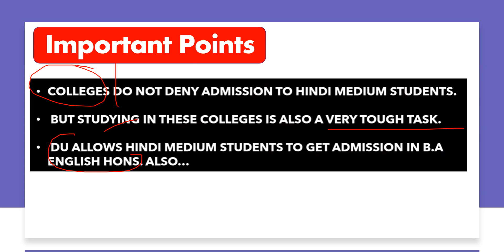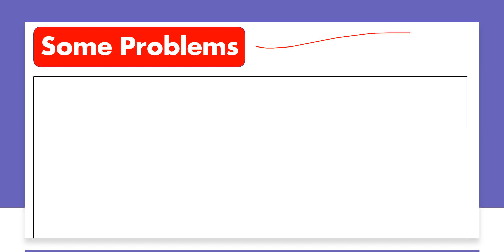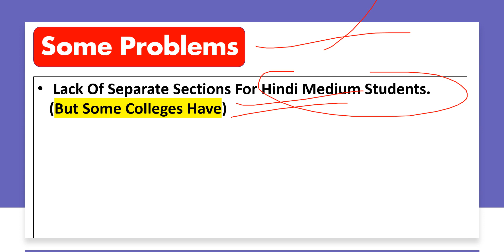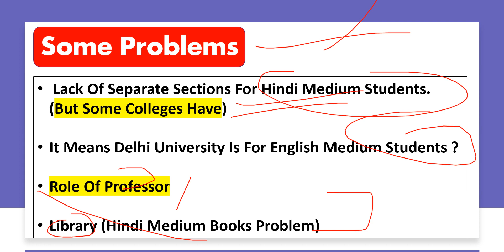DU me kis medium me study hoti hai ? Delhi university hindi or englisg medium study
Aksar yeh question students ki taraf se aata hai ki agar hum delhi university me admission lete hai to aise me college me padhai kis medium me hogi
kyuki bahut se students hindi medium aur kafi students English medium se hote hai

to aise me aap yeh samjh lijiye ki waha apko dono medium mil jayenge .

lekin kuch college Aise bhi hai jaha hindi medium me classes nahi hoti hai

yeh cheej professors par bhid depend karti hai
type professor Keval English medium ko jyada importance dete Hain lekin kuchh professor Hindi medium ko jyada importance dete Hain aur kuchh professor English aur Hindi donon madam ko padhte hue chalte Hain arthat bilingual paya jata hai

For Notes Visit our websites